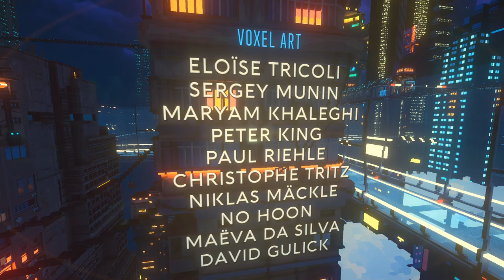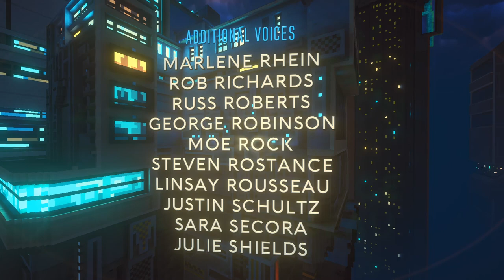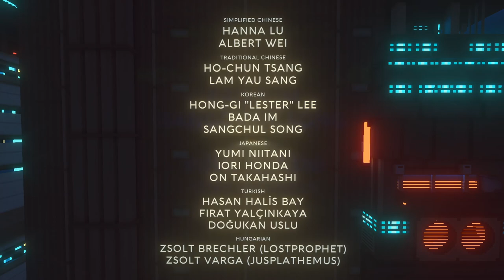Cloudpunk │ The End │ Gameplay Walkthrough Part 10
Playlist: Cloudpunk Gameplay Walkthrough Part 1+